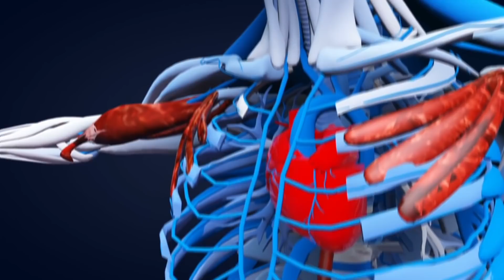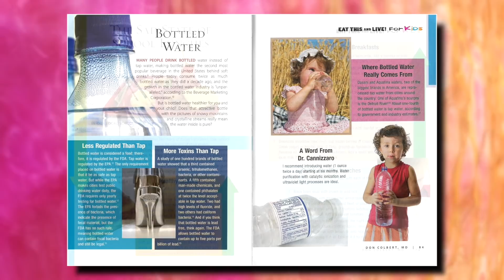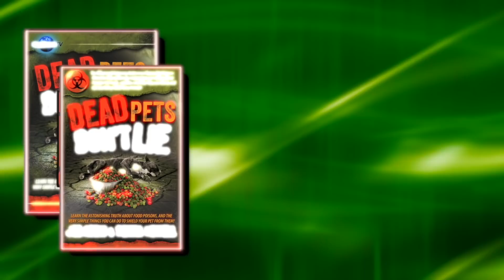Dark Matter Heating Could Answer The Biggest Mystery in the Universe! | ItM 149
The mysterious dark matter has been experimented on in unusual ways and something called "dark matter heating" could unlock a host of answers to current questions in quantum physics, yet will probably also lead to many more questions. What do you think?